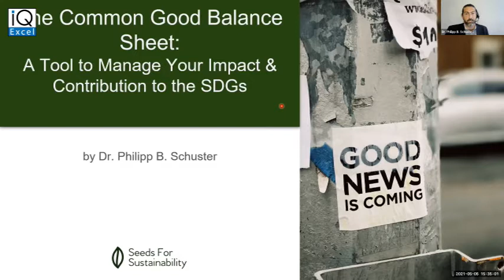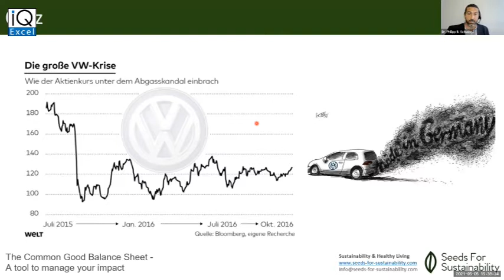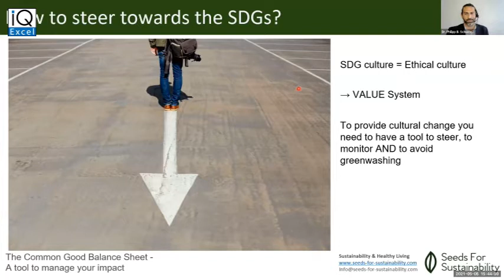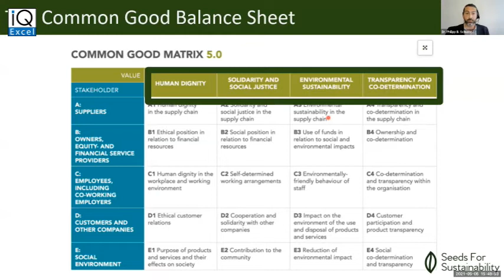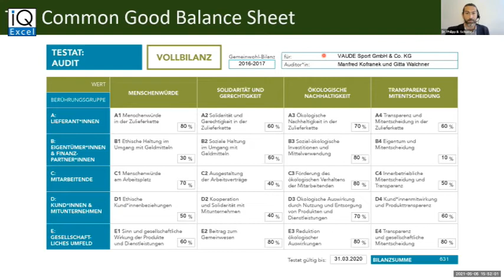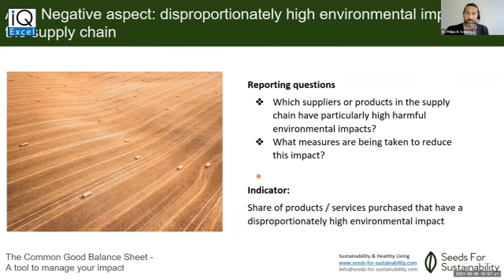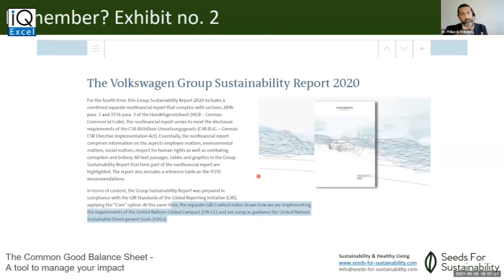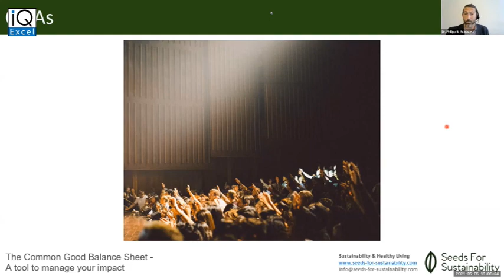'Managing Your Impact & Contribution to the SDGs' - Dr. Philipp B. Schuster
The ‘Sustainability Drive’ is an exclusive, focused online platform for connecting with global peers for understanding sustainable practices, promoting a sustainable culture and familiarizing with innovative solutions that help businesses to achieve sustainability goals.